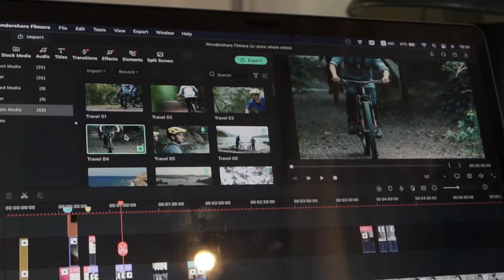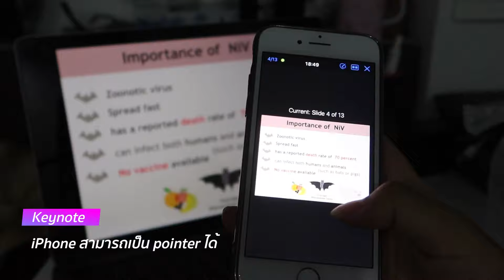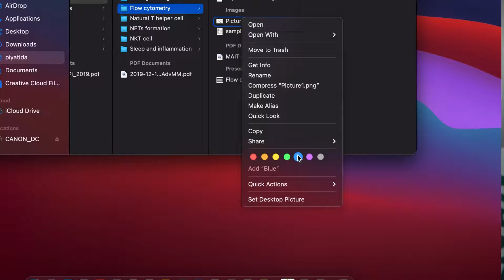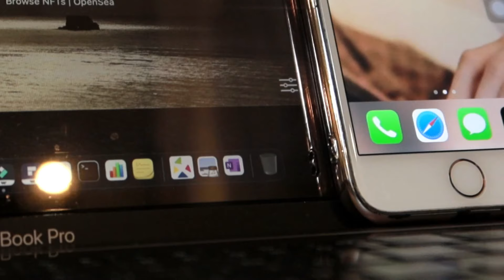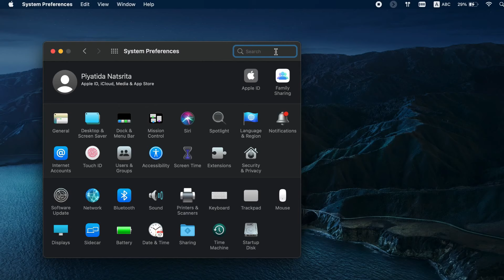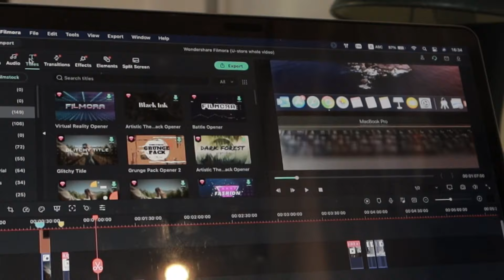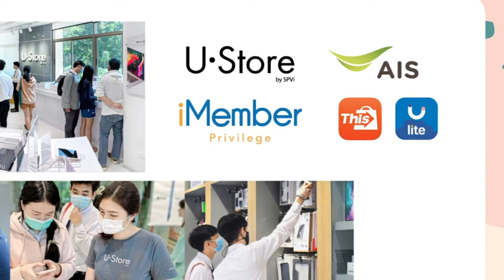รีวิว 💻 MacBook ใช้เรียน online + แจกส่วนลดท้ายคลิป✨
🔖 วันนี้ทับทิมมาแชร์ว่าเราสามารถ "ใช้ MacBook เรียนออนไลน์ อย่างเต็มประสิทธิภาพ ยังไงได้บ้าง? 🤍
🏷Code ส่วนลด: TimmyRuby21
U•Store by SPVi  สินค้า Apple ราคานักศึกษา
ซื้อที่หน้าสาขา U•Store 21 สาขา 🔗
💬Chat & Shop ส่งฟรี มีประกัน  || สอบถามเพิ่มเติม

🌿 Film & Edited by TIMMYRUBY